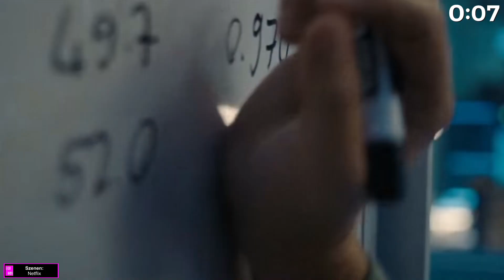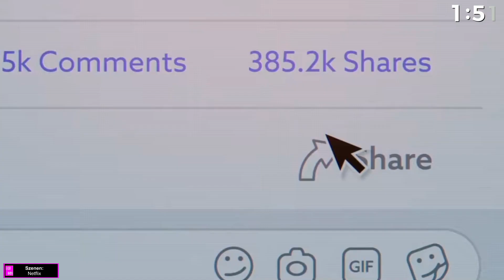DON'T LOOK UP in 174 SEKUNDEN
DON'T LOOK UP in 174 SEKUNDEN - Das ist eine Don't Look Up Zusammenfassung in 174 Sekunden inkl. Don't Look Up Ende / Don't Look Up Ending. Die Don't Look Up Kritik ist gut ausgefallen und daher möchte ich eine auch lustige Don't Look Up Erklärung in so kurzer Zeit wie möglich bieten. Leonardo DiCaprio, Jennifer Lawrence, Meryl Streep und Jonah Hill gehören in dem Film zum höheren Dont Look Up Cast. Don't Look Up erschien auf Netflix 2021. Kate Dibiasky (Jennifer Lawrence) und Dr. Randall Mindy (Leonardo DiCaprio) entdecken einen Komenten, der die Erde in 6 Monaten völlig zerstören wird und versuchen das Weiße Haus und die Öffentlichkeit zu informieren. Eine zeitaktuelle schwarze Komödie!

Gezeigte Filmausschnitte sind Eigentum von:
- Netflix

Easy Andy ist ein Kanal für lustige Fakten, Theorien, Easter Eggs, Analysen und Reviews von aktuellen Serien und Kinofilmen.